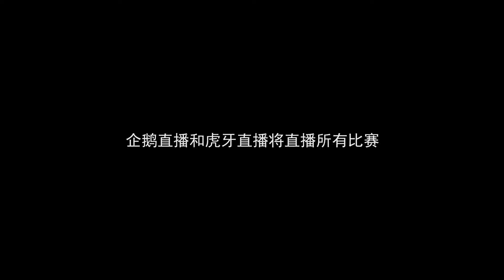女排联赛第6轮比赛直播预告：cctv5直播川辽比赛,天体直播粤津大战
➤Thanks收看！